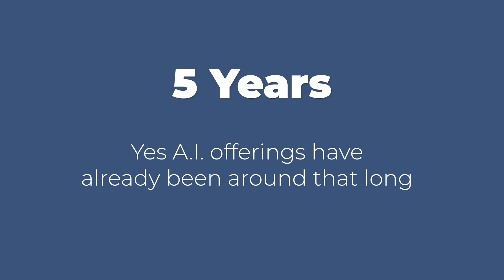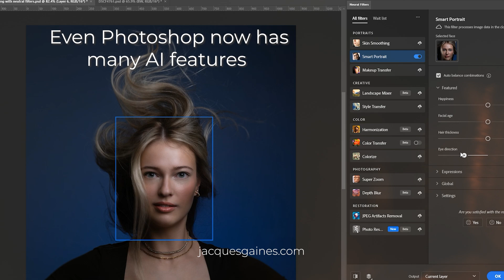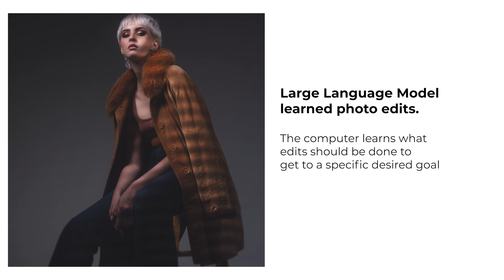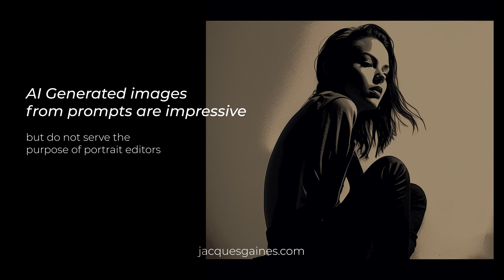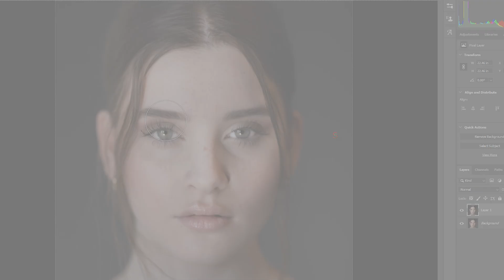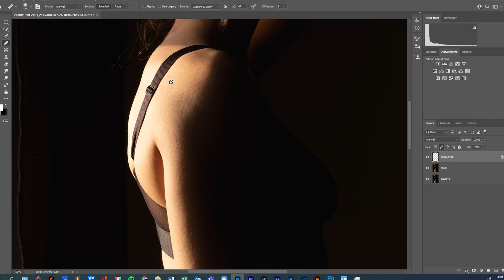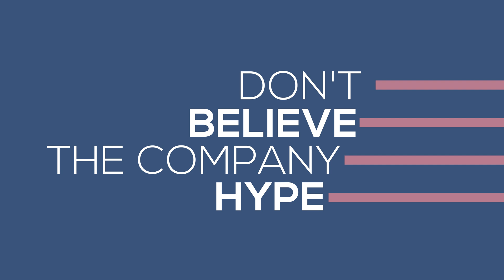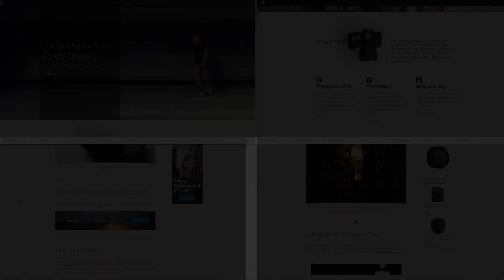AI Photo Portrait Editing - How I Use AI and Where Has it Failed?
I've been using AI for photo editing for 5 years. While it's amazing, it's also a double-edged sword. I'll share my honest experiences, both good and bad, and provide  four actionable tips to avoid common pitfalls.

I also talk about the major software tools I now use to increase my photo portrait editing efficiency.

To be honest? AI has failed in many ways. But it has also made my life better in others.

In this video, I'll show you the benefits and drawbacks of AI photo editing and give you practical advice to improve your workflow.

The product links and selected discounts are below. Not on Amazon

The amazing Photo organization tool I use called Excire:
❤️My 15% Dicount code is: “JACOEXCIRE2023” These discounts might not work during supplier discount promotions.

The gimbals I use to film my videos:
Zhiyun To get Zhiyun on Amazon
Hohem To get Hohem on Amazon
To getFeiyutech on Amazon

To get Canon on Amazon

Chapters:

00:00 Intro and discount links
00:27 AI and me, my story
02:05 Ways you can use AI in 2024
02:51 Learn the basics of photo portrait editing before using AI
03:48 Where I will never use AI for photo portraits
04:25 Where AI shines: Photo culling and Excire 2024
05:06 Where AI shines. Retouching with Luminar Neo
05:54 I use AI and old-school photo portrait editing
06:55 Advice for your AI photo portrait editing choices
08:41 Conclusion